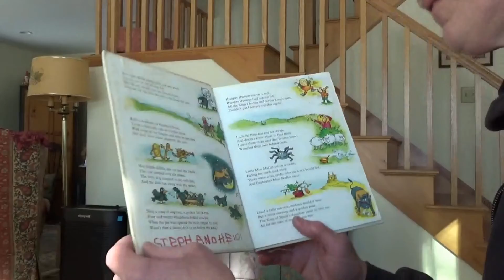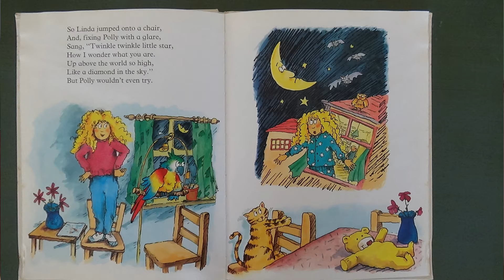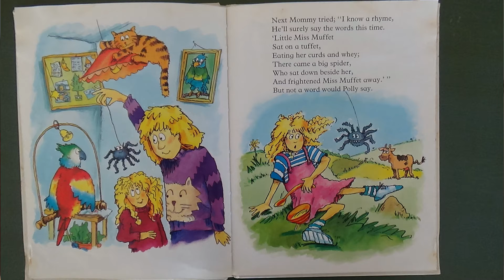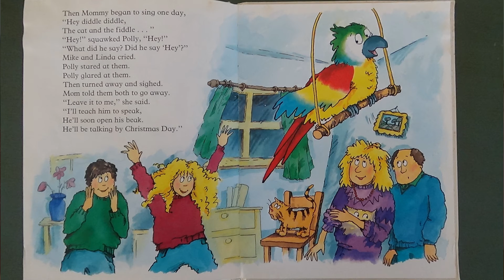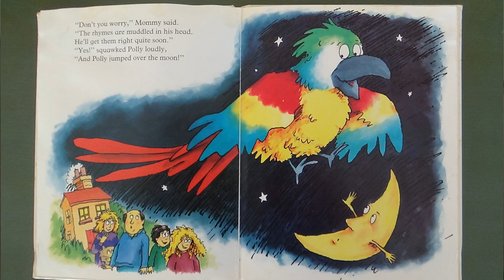Polly Jumped Over the Moon